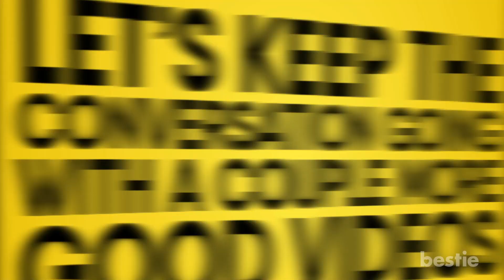The Season You're Happiest In Based On Your Zodiac Sign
Who’s best during summer time? Who’s happiest during the fall? Let’s go through each sign and figure it out.

Timestamps:
Intro - 0:00
Gemini - 0:26
Taurus - 1:23
Libra - 1:56
Capricorn - 2:32
Pisces - 3:02
Leo - 3:38
Scorpio - 4:22
Aquarius - 4:57
Virgo - 5:22
Sagittarius - 5:52
Cancer - 6:28
Aries - 7:07

Summary:
1. Gemini
Born between May 21st and June 20th, this Mercury-ruled air sign is known to be rather unpredictable. Those of you who are Gemini’s will agree that you like to go on adventures. It’s just one crazy thing after another. Having the opportunity to go out and do whatever you want is something you really value.

2. Taurus
If you’re born between April 20th and May 20th, you’re probably really dedicated to whatever work you’re doing. You’re also really reliable. People put their faith in you to carry out tasks. But  because you’re so overworked, you’re desperate for some time to yourself. This is why Taurus also likes summer.

3. Libra
Born between September 23rd and October 22nd, a Libra is always searching for balance in their life. They want to work hard but also want time for fun. They never want to go too overboard on either.

4. Capricorn
Born between December 22nd and January 19th, the Saturn-ruled Capricorns are usually seen as reliable leaders who can get the job done. You handle change with grace and self-control.

5. Pisces
Born between February 19th to March 20th, a Pisces' best season is in the spring A Pisces is known as a gently and compassionate soul. The freezing cold temperatures come as a challenge for them. This is why they wait for spring with anticipation. The snow is melting and sun light is coming, a perfect representation of who they are.